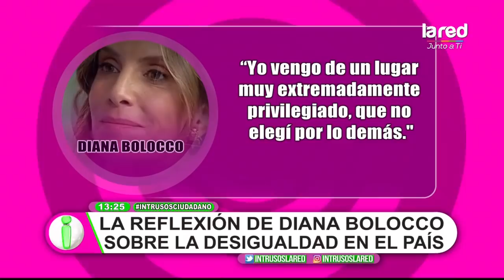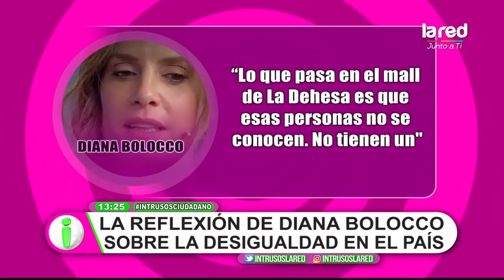La reflexión y emoción de Diana Bolocco sobre la desigualdad en Chile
Sin duda, lo que acontece en nuestro país desde el 18 de octubre, nos repercute de diversas formas en nuestras vida. Y fue esta animadora quien se refirió a la desigualdad de nuestro país.